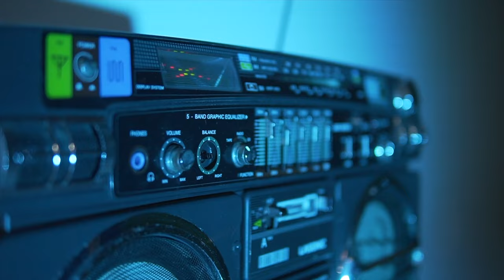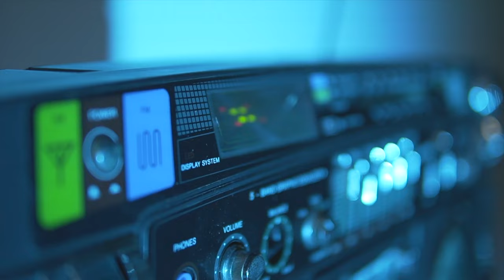DJ CON ARTIST - REMEMBER ME ft. BLACK CHILD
MURDER INC. RECORDS ALUMNI ARTIST "BLACK CHILD" COLLABS WITH DJ CON ARTIST FOR THE 2ND RELEASE OFF OF THE DEBUT ALBUM "PRO'S & CON'S SHOWCASES A STREET NARRATIVE OVER VINTAGE GRITTY PRODUCTION. IT'S STILL...MURDAH!!